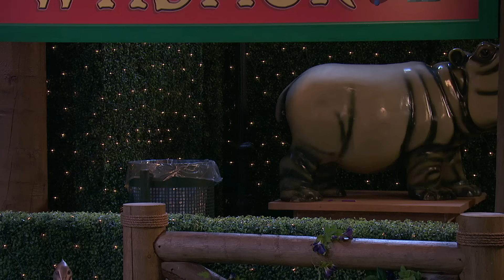Henry & the Bad Girl w/ the Good Kiss 💋 | Henry Danger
Henry gets caught in a tricky situation when he falls for the bad girl. Do you remember this scene, and KISS, from the Henry Danger episode ‘Henry & the Bad Girl, Part 1’? Catch more Henry Danger on Nick!